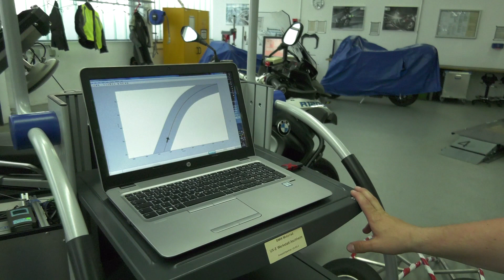Autonomous riding R 1200 GS Vol.2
Autonomous riding R 1200 GS

BMW Motorrad presents autonomous driving BMW R 1200 GS. Outlook on the future of motorcycle safety and technology in Miramas.